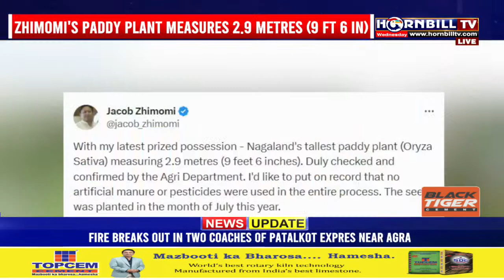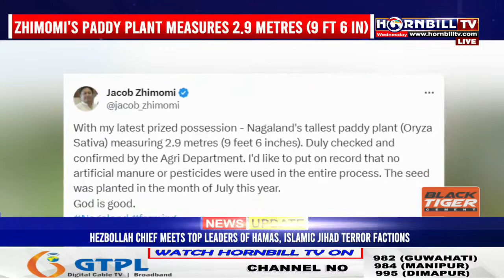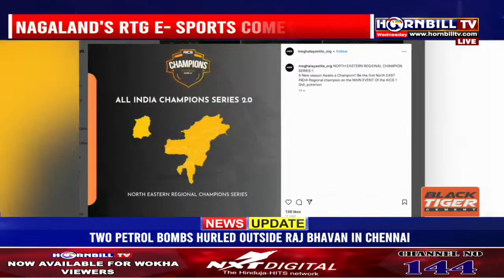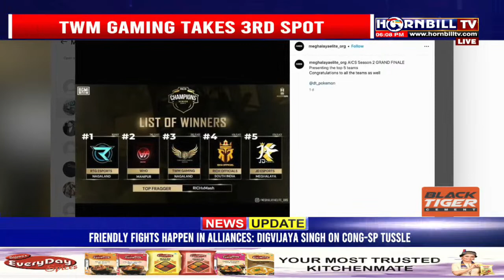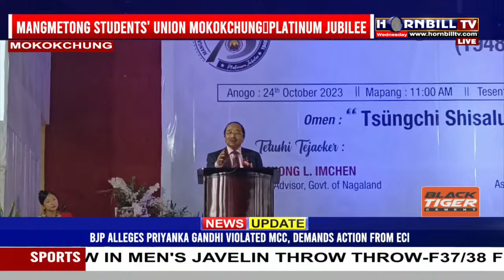NAGAMESE EXPRESS | 25TH OCTOBER | LIVE | HORNBILLTV